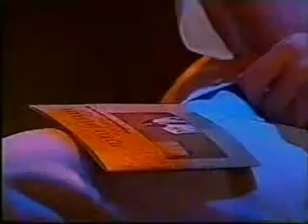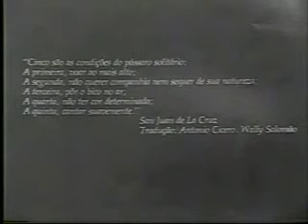Maria Bethânia - Programa Ensaio 1993 - Parte 2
Programa Ensaio com Maria Bethânia, gravado em 1993. Direção: Fernando Faro.

Agradecimentos muito especiais para a comunidade Maria Bethânia Re(verso).